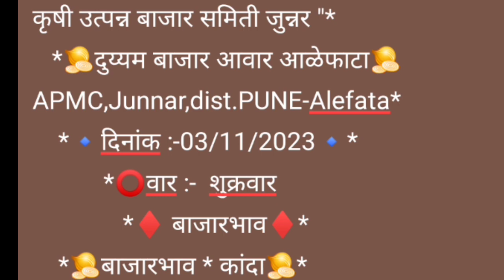Live कांदा मार्केट आळेफाटा पहा आज काय भाव दि. 03/11/2023